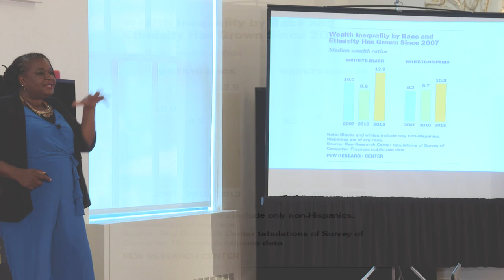Blowing the Whistle while Black | Arthuretta Holmes Martin | TEDxWilmingtonSalon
Arthuretta Holmes describes the unique forces that face women of color when they blow the whistle -- telling her own story in the process.

Distinguished Toastmaster Arthuretta Martin is a longtime advocate in the Whistleblower Community.  After a 25-year career in the Federal Government, she launched a small business that focuses on stories and song to heal, educate and inspire.  A certified Stress and Wellness Coach, she currently serves as Chair of the Health and Wellness Committee for the Coalition for Change – an Advocacy organization that informs the public on the systemic practices of discrimination against Black Americans within the Federal Government.  Her business, Words and Melodies, provides audiences of all ages the experience of learning through the powerful tool of storytelling.  She holds a BS in Public Administration and an MS in Federal Contract Management.  As a member of the National Speaker’s Association, Toastmaster’s International, National Storytelling Network and the National Association of Black Storytelling she believes in using story to promote healing, understanding and respect.